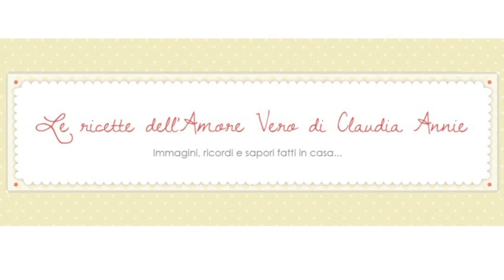TORTINO DI FUNGHI - mushroom pie [sub eng]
Nuova Video Rubrica per voi dal titolo "Speedy Ricette":
ci saranno videoricette velocissime e facili da preparare, tutte rigorosamente filmate con smartphone! Spero che questa nuova idea vi piaccia! La prima Speedy Ricetta è il golosissimo Tortino di Funghi!
Fatemi sapere: scrivetemi dei commenti per dirmi cosa ne pensate! :)

Per saperne di più sul Tortino di Funghi vi consiglio di leggere questo articolo:

Le Ricette dell'Amore Vero di Claudia Annie:
videoricette di cucina, cosmetici fai da te, consigli utili, tour e chiacchiere.

♥♥♥ RUBRICHE PER VOI ♥♥♥